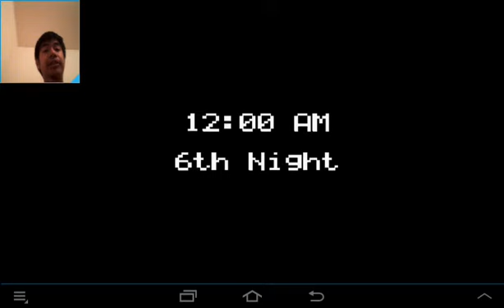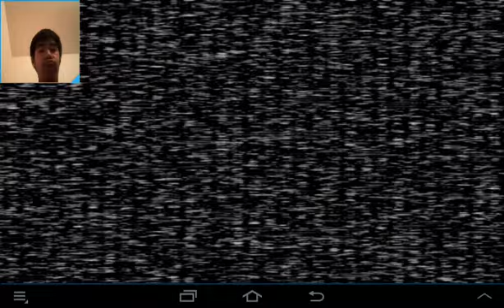Five nights at freddys 6th night fail part 3